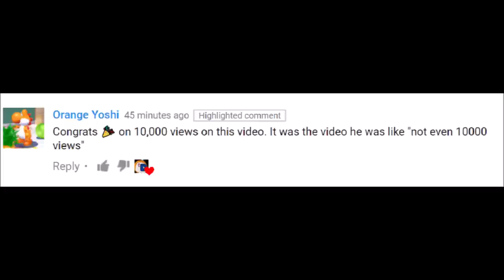Remember That Time DSP Insulted My View Count...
~ Amazing Detractors: ~

Special thank you to my bro GTG for his continued help and support.